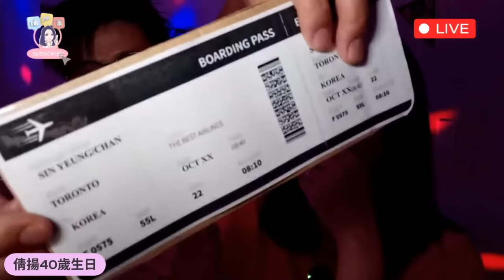倩揚40thBirthday 陳生出場| the first take